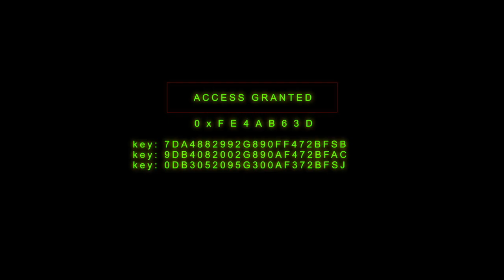ZOMBIES Dubstep Rap ♪ Z-Day (Iniquity HACKED)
Ratings are always appreciated =]

[computer hacking]